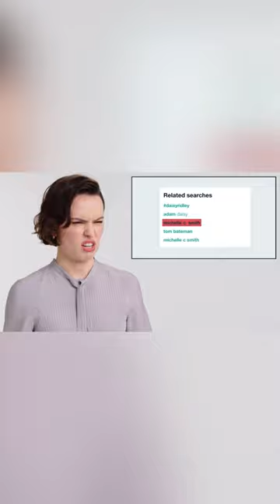Daisy Ridley reacts to EPIC lightsaber demo…WOW!🤯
Here are all the details you need to know on May 4th:
RELEASE SCHEDULE:
Youtube: 8am PST (Michelle's Cut)*
Youtube: 7am PST (FULL CINEMATIC/Director's Cut)*
Facebook: 9am PST (Michelle Christa Smith)

**Please note: The Full Cinematic will be posted on the Director/Co-Producer's Youtube Channel and an additional version will be posted on Michelle's Youtube Channel.

WHERE TO WATCH:
You can watch the fan film on any of the above channels.

WHO TO TAG:
We would love it if you could help us spread the word about our fan film.

USE THESE HASHTAGS
(Copy & Paste)

TAG THESE @PEOPLE:
(Copy & Paste)

The more people who see it, the better! ❤️

For a chance to win fun giveaways, tag three people in the comments of the film's release post. (The more people you tag, the more chances you have to WIN!)

PRIZES INCLUDE: Star Wars Storm Trooper Pop Socket, R2D2 & Baby Grogu Tamagotchis, Phone Cases, 2 Lightsabers and MORE!)

We are so grateful for all your support and encouragement along the way. This project wouldn't have been possible without our amazing fans/followers, and we can't wait to share it with you.

Join the Freestyle Staff Academy!
⚔️30+ Staff Spinning Tutorials
⚔️Lesson Plans
⚔️Practice Guides

🔥 MICHELLE C. SMITH🔥

🙌THANK YOU TO MY CHANNEL MEMBERS & SUPPORTERS🙌